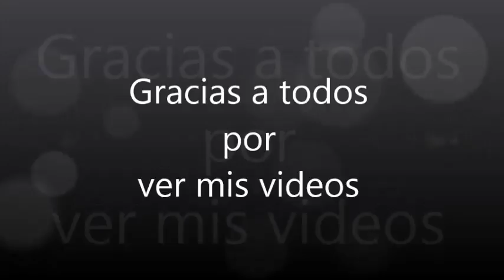2521.- 8ª Parte '' Para pacorenfe70 '' ( Totalmente injusto )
'' Para pacorenfe70 '' ( Totalmente injusto )